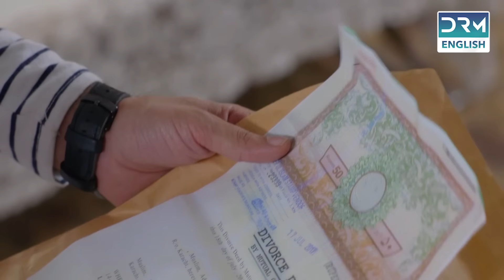The Price of Marriage | Episode 17 | English Dub | TV Series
The Price of Marriage | Episode 16 | English Dub | TV Series

Rubab is in love with Asher. However, Asher is not interested in Rubab. Rubab's mother, Zehra, is very possessive of her daughter. She does not want Rubab and Asher to be together and conspires against Rubab. She writes fake letters on behalf of Asher to Rubab. The letter states that Asher is in love with his colleague and has married her. Unable to bear the pain, Rubab tries to commit suicide. Asher gets concerned for Rubab. Zehra then hires a girl who blames Asher for sexual harassment. Zehra gets Rubab married to a man of her choice, unaware that he's a con man. Rubab's husband fleeces her for money and leaves her pregnant. Zehra tries to manipulate the situation again but fails as Rubab discovers the truth. Rubab also finds out that Zehra had falsely accused Asher previously. Rubab gets reunited with Asher.

We are a new channel. We are trying to build a wonderful community of English-speaking audiences. We are working to improve the translation and voiceover of our content. We can only improve with your support and suggestions. 🌸🙌🏻

DRM DRAMA! Let's create stories that travel the world!